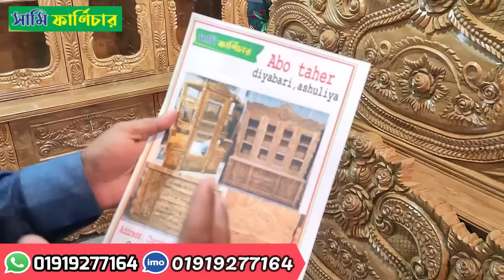রাজকীয় বেডরুম সেট কিনুন চিটাগাং সেগুন কাঠের I Buy Royal Bedroom Set Chittagong Teak Wood.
আস্সালামু আলাইকুম **সামি ফার্নিচারে ফার্নিচারে আপনাদের সবাইকে স্বাগতম I আমাদের এখানে চিটাগাং সেগুন কাঠের খাট ,ওয়াল সোকেজ ,ওয়ারড্রপ ,আলমারী ,ডেসিং টেবিল ,ডাইনিং টেবিল, ইত্যাদি ফার্নিচার বিক্রয় ও অর্ডার সরবরাহ করা I হয় আপনারা চাইলে আমাদের অন্য পোডাক্ট গুলোর ভিডিও দেখে আসতে পারেন I আমরা সমগ্র বাংলাদেশে হোমডেলিভারী দিয়ে থাকি Isubscribe
আমাদের এই প্রোডাক্টটি এখনো ঘষামাজা কোনো রকম কালার করা হয়নাই এইটা নেওয়ার পরে কালার করে দেওয়া হবে I imo- 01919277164 -whatsapp
আমাদের ঠিকানা : চারাবাগ মাদ্রাসা বাসস্ট্যাড ,বিরুলিয়া রোড ,আশুলিয়া 1341 ,সাভার ,ঢাকা

বছরের সেরা লাভ খাট কিনুন কমদামে সম্পূর্ণ সেগুন কাঠের তৈরী I Buy the best profit bed of the year..

সম্পূর্ণ সেগুন কাঠের রাজকীয় রানী খাটের দাম জানুন I Find out the price of the royal queen bed..

রাজকীয় ডিজাইনের চাপ গোলাপ ওয়ারড্রব এর দাম জানুন I Price of royal design pressure rose wardrobe..